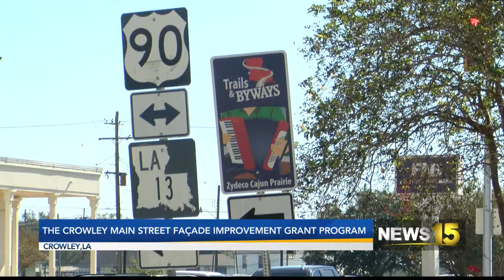The Crowley Main Street Facade Improvement Grant Program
Crowley Main Street has received a new grant to help businesses on its main street with repairs to their businesses.NEWS15 was in Crowley to learn more about what the grant means for businesses.